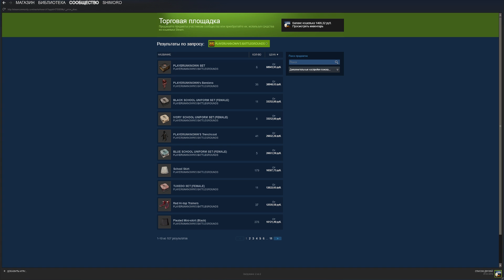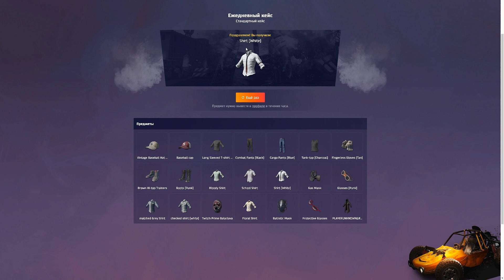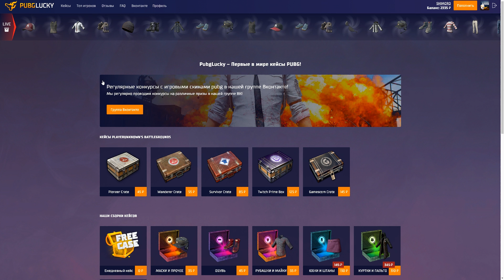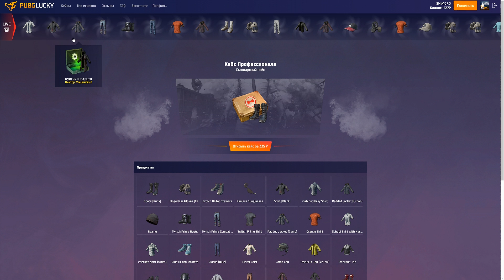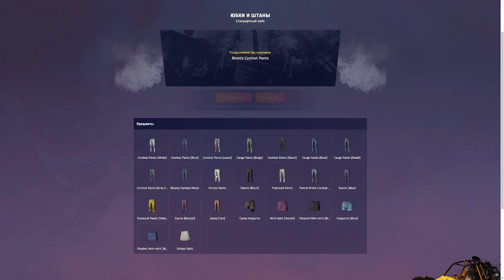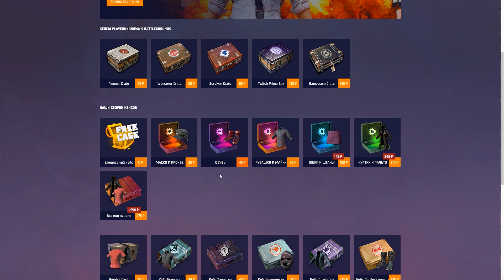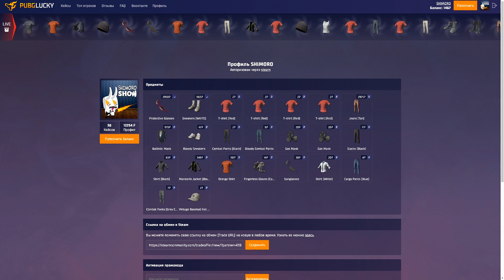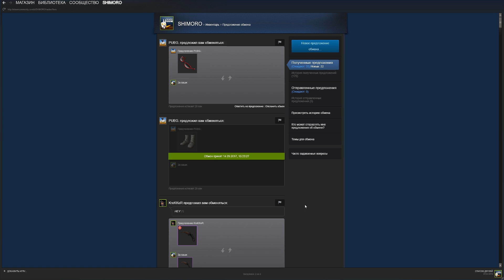ВЫПАЛА ДОРОГАЯ ЮБКА В СТИМЕ! - НАКОНЕЦ! - ОТКРЫТИЕ КЕЙСОВ В Battlegrounds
Выпала моя первая дорогая юбка в СТИМЕ! Открытие кейсов в Playeruknowns Battlegrounds! Pubg в теперь в Юбке!

Добро пожаловать на канал SHIMOROSHOW! Первый взгляд и обзоры. Смешные и не только летсплеи! Открытие кейсов в различных играх и многое другое!